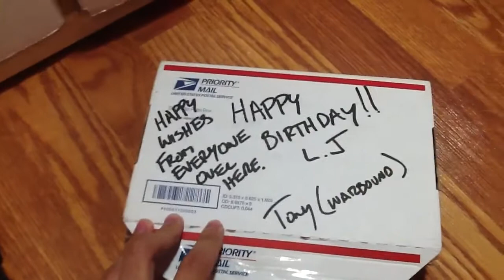Hot Wheels Birthday Gift from Warbound0459 - RAOK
I woke up from a nap and my Fiancee gave me this package that arrived in the mail.  This was a wonderful way to wake up.  haha  Thank you Tony for all the birthday wishes and the bday gift!  You ROCK bro!

One of the nicests guys here on youtube with fresh toy and comic content every week: